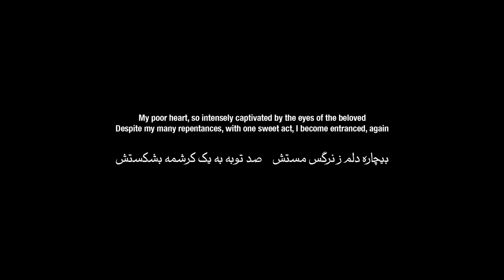Kereshmeh (Coquetry) کرشمه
“Kereshmeh” tells the story of the controversial nature of womanhood. In this film, womanhood is defined as an ongoing narrative of power, influence, fear, and suppression. The social and political silencing of women results in a loss of touch with their inherit power. A power so captivating, it must be veiled in order to be contained.

Choreographer: Melieka Fathi
Director: Mehdi Rostami